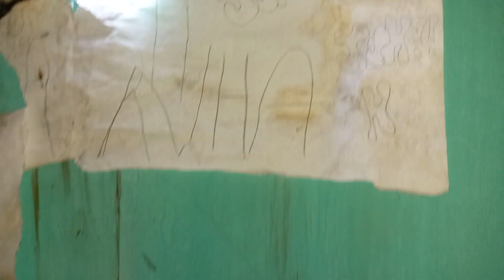casarão abandonado com 2 andares, o sótão se tornou o segundo andar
Vídeos sobre casas e prédios abandonados